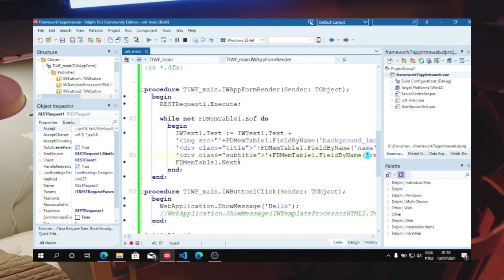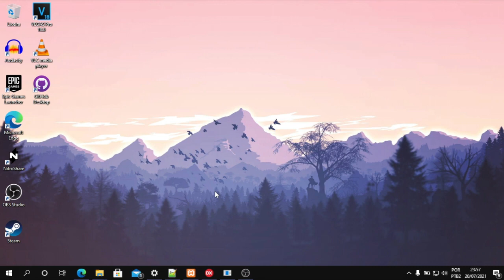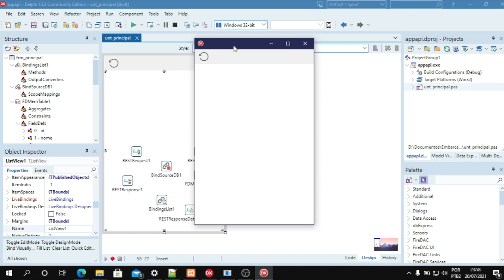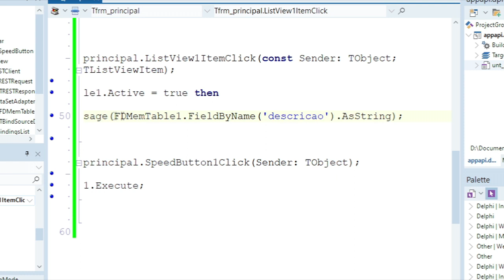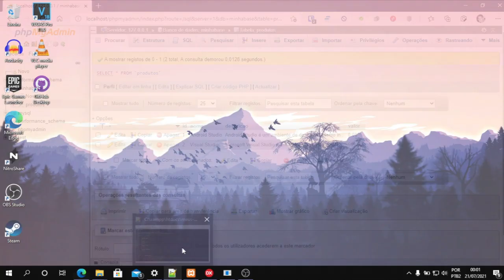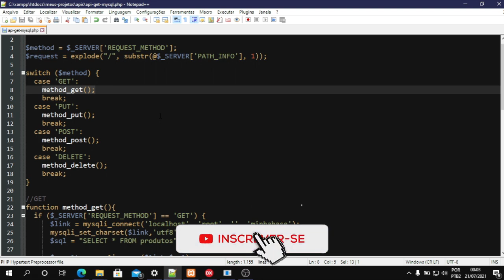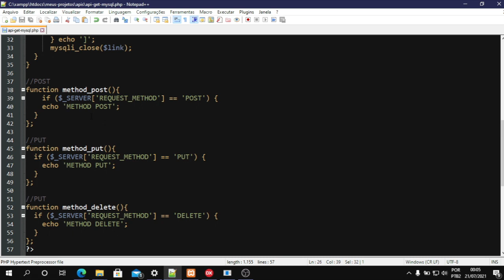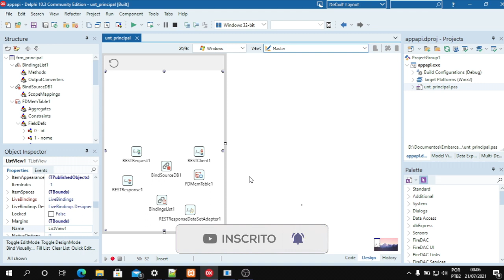[PASSO-A-PASSO] Crie Sua Própria API e Faça Requisições Com o Delphi! [Com 1 Arquivo Apenas]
Você já pensou em como criar suas próprias APIs e fazer requisições com o delphi? Você sabe o que é uma  APIs?, e a forma prática e rápida que ela ajuda aplicações com informações precisas ou serviços bastante importantes.

Aprenda agora a como criar sua própria api e faça requisições com um delphi sem ter a necessidade de criar arquivos complexos para isso. Tudo que você vai precisar é de um único arquivo que vai fazer todo trabalho pra você. Você só vai precisar configura-lo uma única vez.

Há APIs de vários tipos e formatos, desde de uma simples consulta ou requisição, ou até mesmo esquemas complexos de pagamentos online. Sabendo que o uso de APIs é bastante prático,  Eu vou te mostrar como fazer isso neste vídeo, você precisa ficar comigo até o final.

⨠ Se Capacite ainda mais! ↵
● Quer criar telas profissionais?

● Já pensou em se tornar um FULLSTACK?